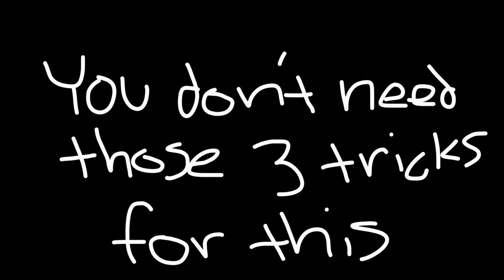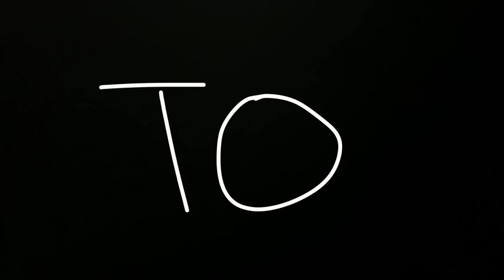Hood Trick Tip: Gazelle Spin with EdgarDannu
Make sure to show the homie who filmed this video some love!!